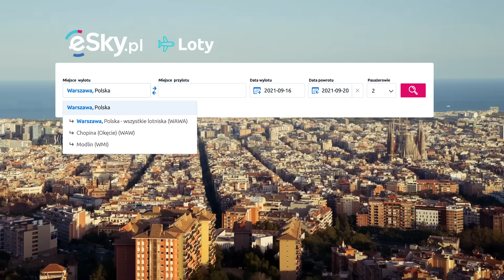Hiszpania, czy Włochy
Wybieraj spośród najtańszych, najlepszych, czy najkrótszych lotów na wakacje!